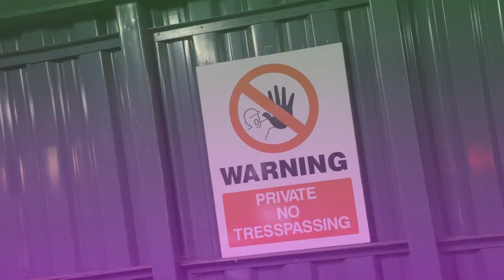Tricksman x King Charles - Where You Been